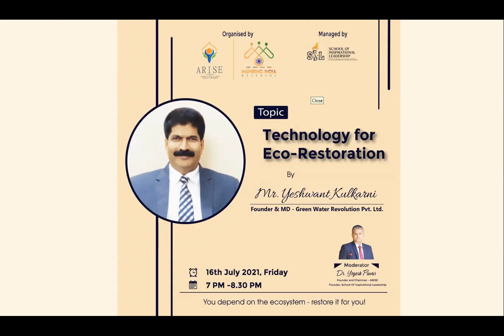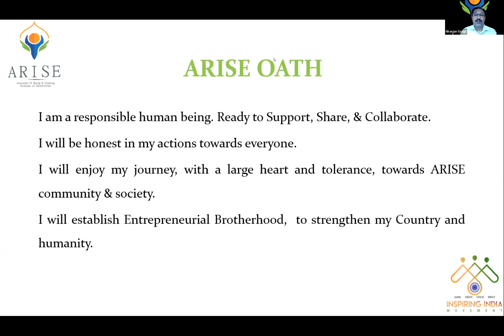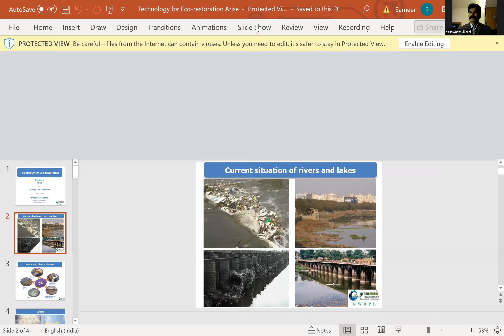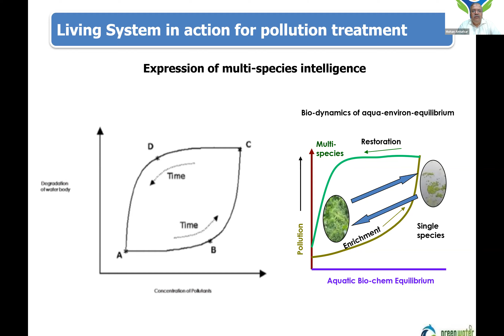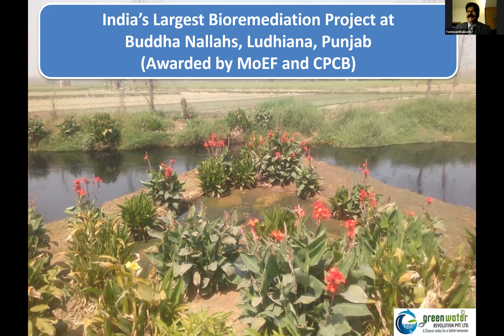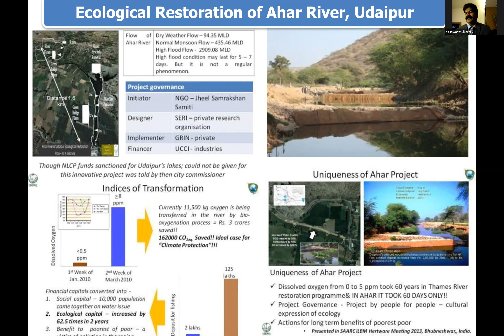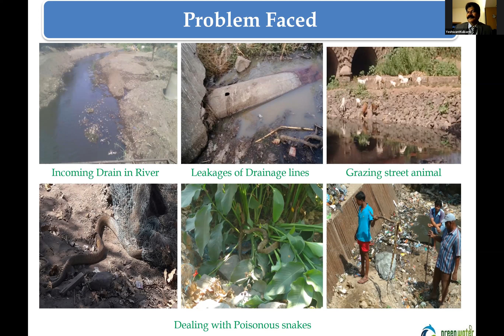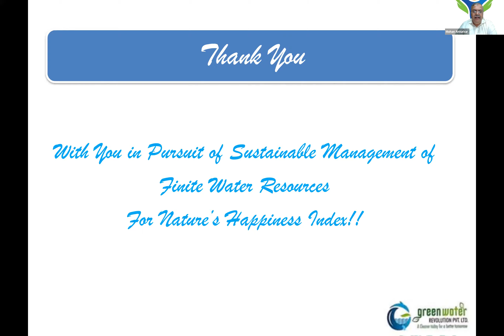ARISE Webinar -Technology for Eco – Restoration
Technology for Eco – Restoration By Mr. Yashawant Kulkarni